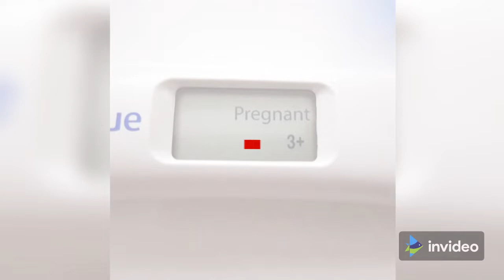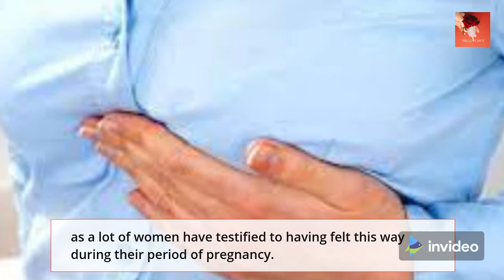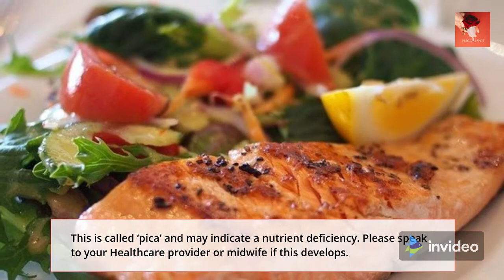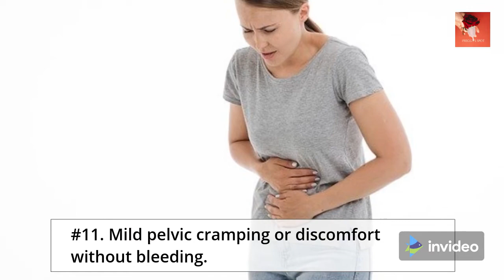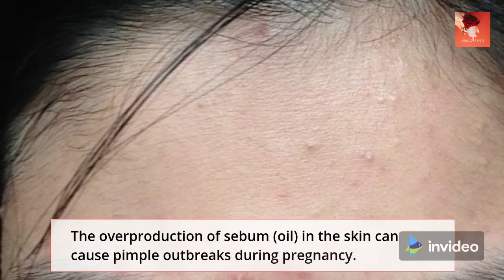How To Confirm Pregnancy Without Taking A Test || First Tell-tale Signs Of Pregnancy.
If you suspect you might be experiencing the early signs of pregnancy,
In this video, you’ll discover how to  confirm pregnancy without taking a test, but bear in mind that you may only notice some of them as the early signs and symptoms of pregnancy may also be similar to symptoms experienced before your menstrual period.
If you're not sure whether you're pregnant, carry out a home pregnancy test or consult with your healthcare provider to confirm it.